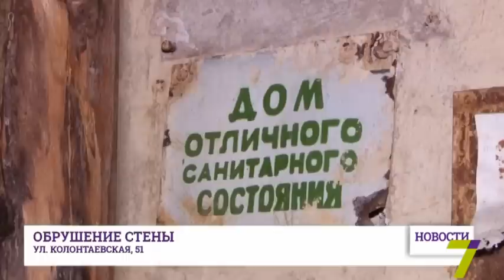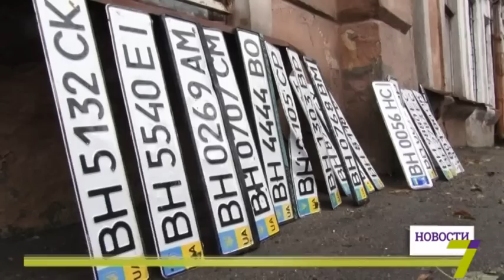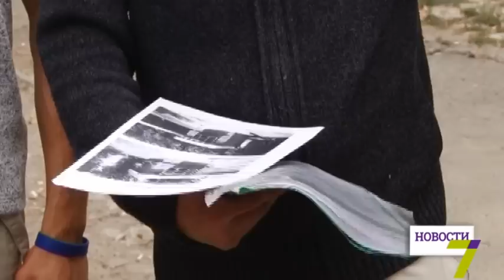20 сентября: выпуск новостей от 18:00